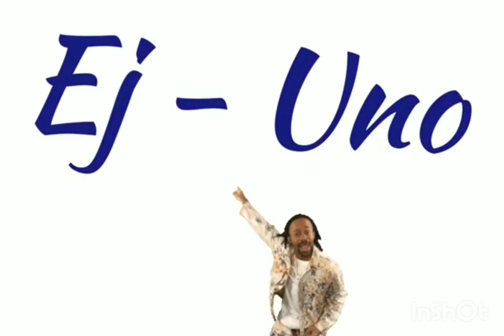TMNT reaction movie (was it everything we thought 🤔)?